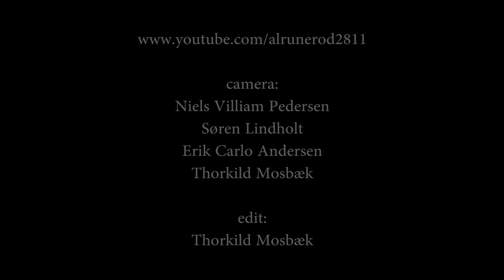Spids Nøgenhat - Den gennemsigtige mand (2011)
By Hans Vinding / Furekåben - Spids Nøgenhat is a magnificent Danish psychedelic underground rock band.
Spids Nøgenhat is the Danish word for the hallucinogenic mushroom 'Liberty Cap' - Lorenzo: Organ, guitar and vocal - Aron: Guitar and vocal - Hobbitten: Guitar -Moody Guru: Bass og vocal - Fuzz Daddy: Drums - Sound engineer: Anders - Light Show: Sebastian - Amateur videorecorded at Studenterhuset in Aalborg, Denmark.
30th September 2011.